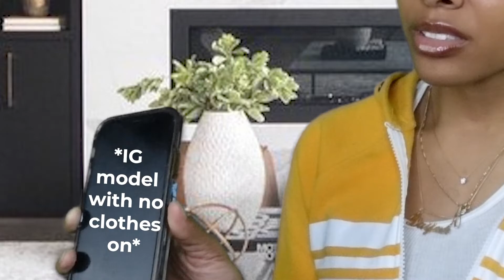THINGS MEN DO THAT WOMEN HATE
Wassup SupaSaiyans! For this video, I'll be talking about some things that men do that we women hate. Stay safe and healthy.